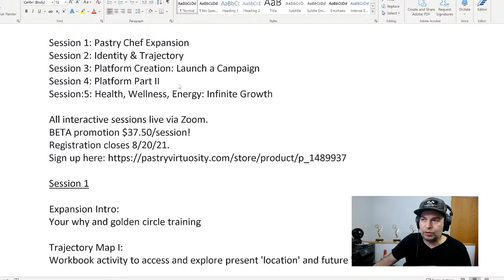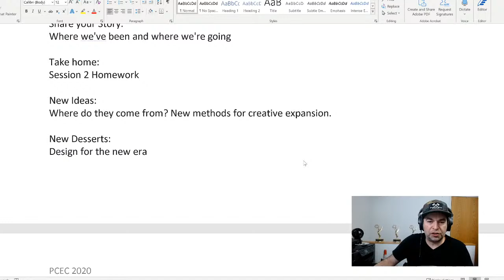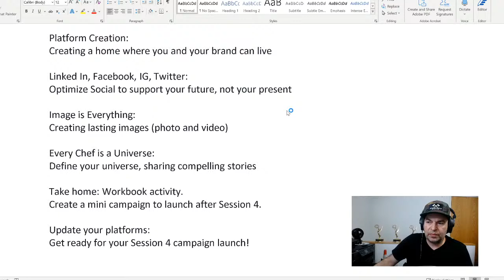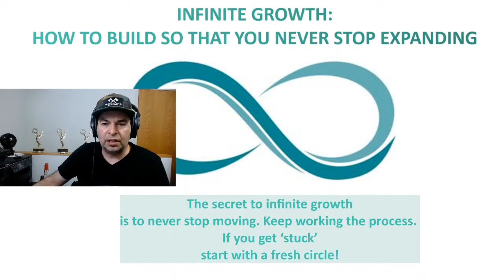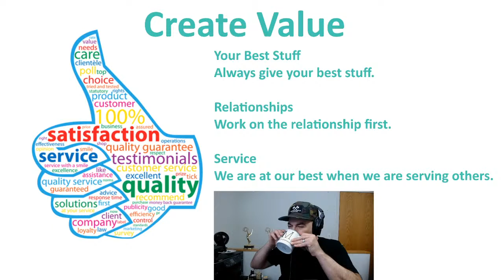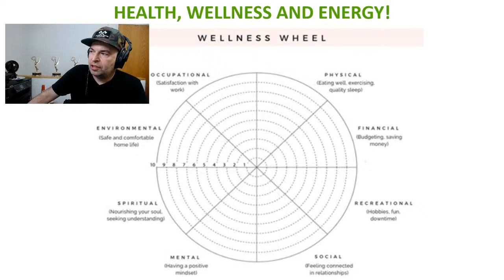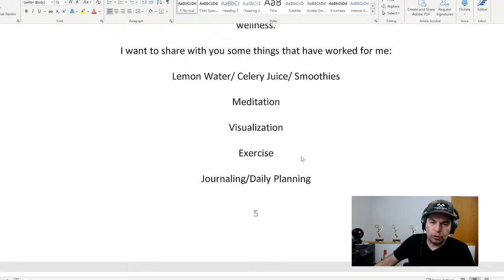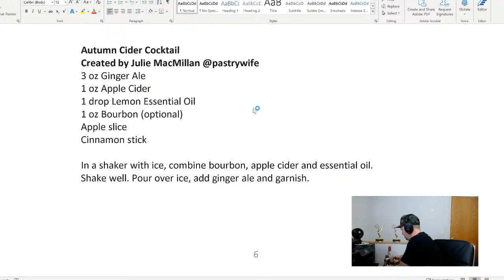Pastry Chef Expansion Challenge Session 5 (video starts at 11:50)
Session 5 of 5 Pastry Chef Expansion Challenge

Infinite Growth:
How to build so that you never stop expanding

Trajectory Map: Final
Compare and share destinations from Sessions 1,2 and 5

Create Value:
The process for creating value.

Health, Wellness, and Energy!

Service:
The importance of serving. Client vs Customer

Closing Cocktail Party!